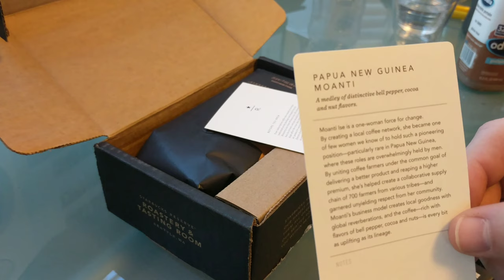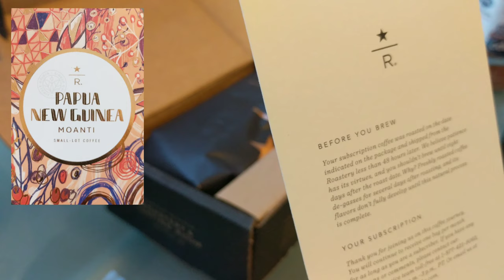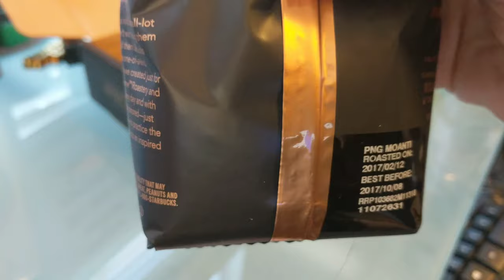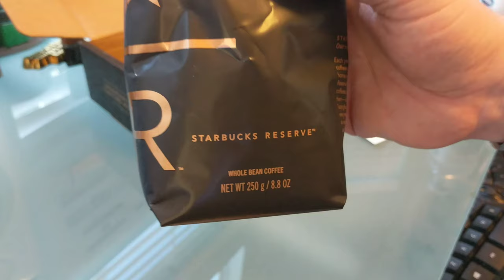NL vlog Day 67: some new Starbucks Reserve Papa New Guinea coffee showed up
Some new Starbucks Reserve Papa New Guinea coffee showed up. You can get some of my favorite coffee Laughing Man Ethiopia Sidama on Amazon

Gear:

-- All video was shot with a Google Pixel XL. This project was based around using the Google Pixel XL to capture vlog video.
-- The photos included in the video were shot with either my Google Pixel XL or a Nikon D3200.